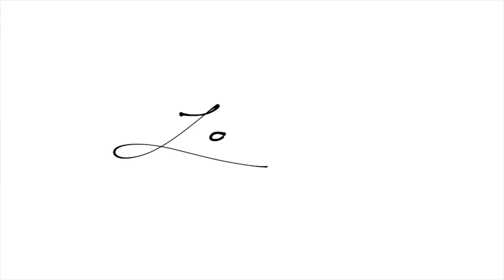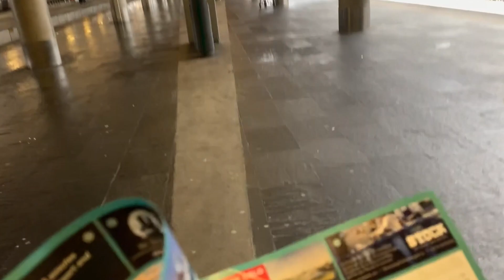Visiting The World's Largest Sculpture Park NORWAY | VLOG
After getting stuck in Iran (watch the previous video) I had to catch my connecting flight in Norway, so I had a little time to explore Vigeland Sculpture Park.